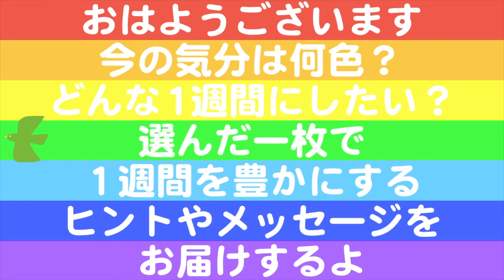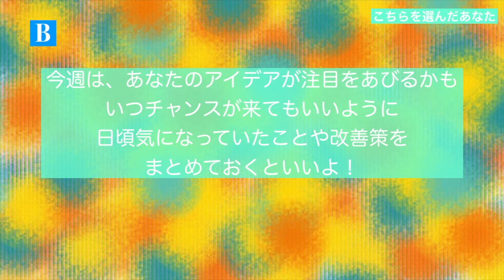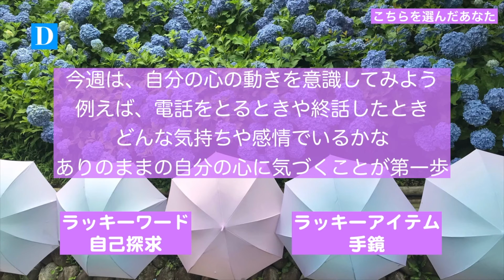【コールセンター占い】6月28日〜7月4日 行動したくなる朝のスイッチ！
毎週月曜日朝8時に占いは更新。